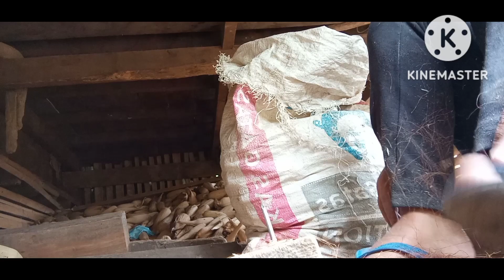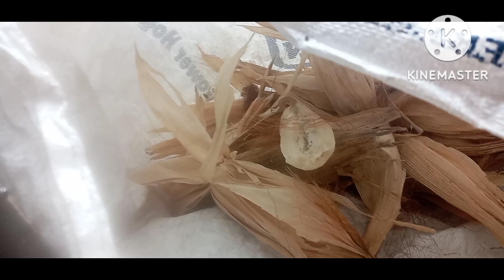Magbalat ako nang mais para may bigas magpakpak kog mais